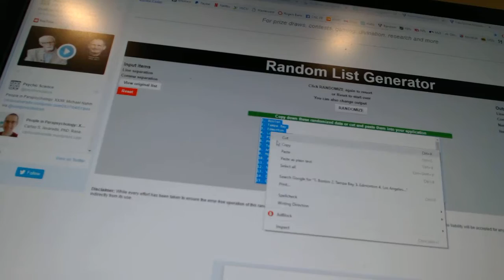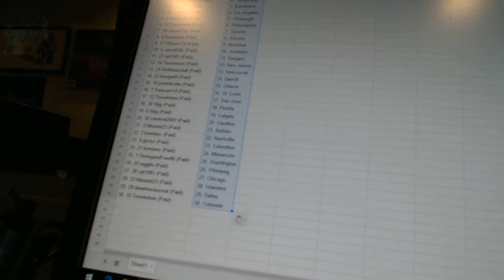Team Randoms - C&C GB #7161